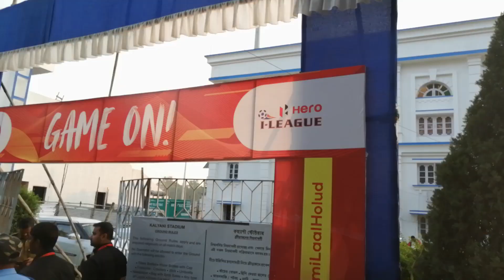East Bengal vs Real Kashmir || i league 2019 -2020 || kalyani stadium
east bengal vs real kashmir match highlight
east bengal vs real kashmir goal highlight
east bengal 1 - 1 real kashmir
i league match at kalyani stadium
today east bengal match highlight